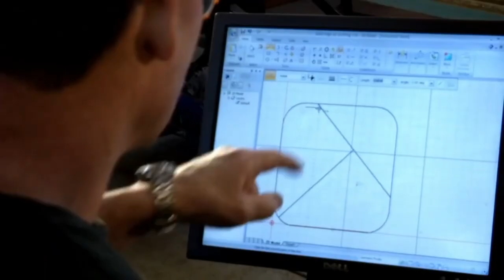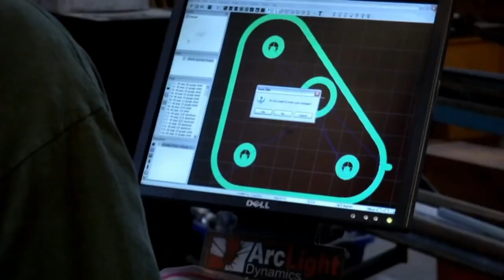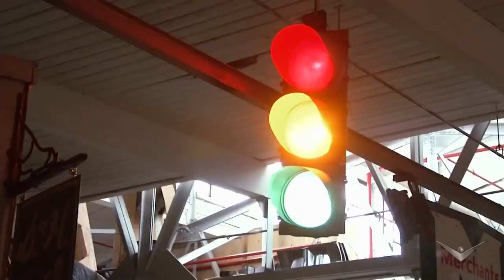Cast Members of FantomWorks & Where They Are Now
Fantomworks might be famous for being one of the best car reality shows on TV, but very few people also know that Fantomworks is the name of the largest auto restoration shop in the U.S.

And that's no joke.

The company is owned by Dan Short, and the story of Dan's success is perhaps one of the most inspiring stories you’ll ever hear. Dan only fell in love with cars when he saw a Camaro when he was younger.

Of course, Dan saved up to buy the vehicle, but he couldn't pay someone to restore it. And that's when his journey began. He decided to work on the car himself, and that's when he discovered that he, really, really loved vehicles.